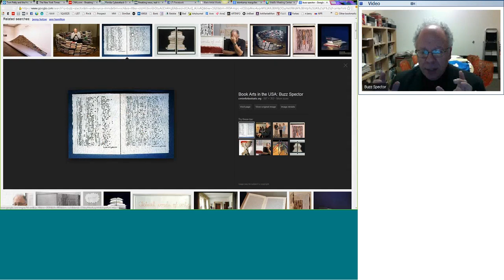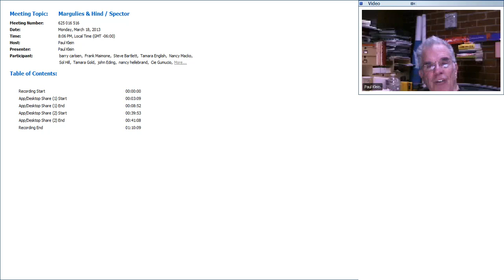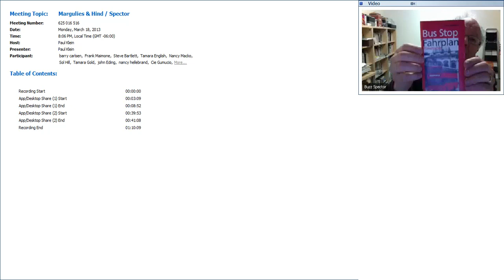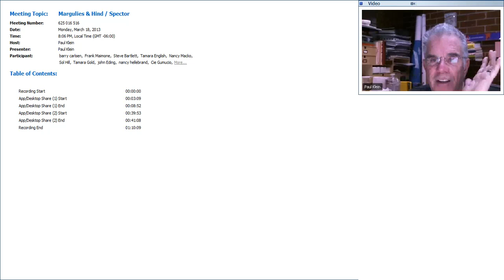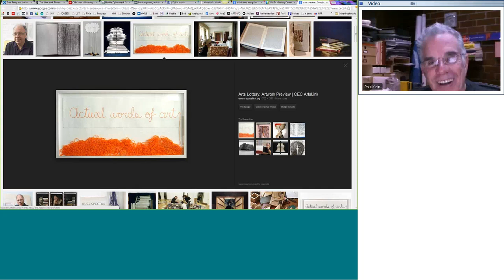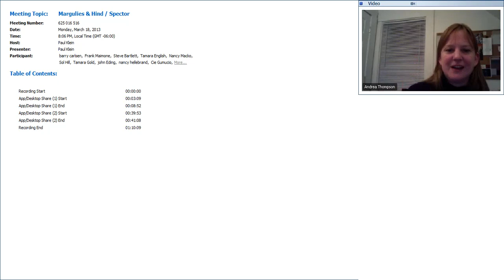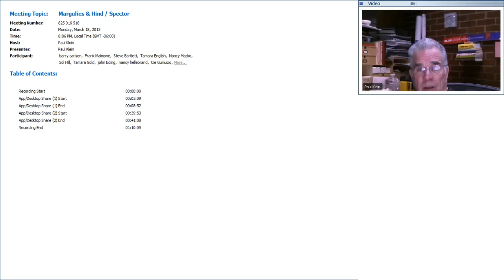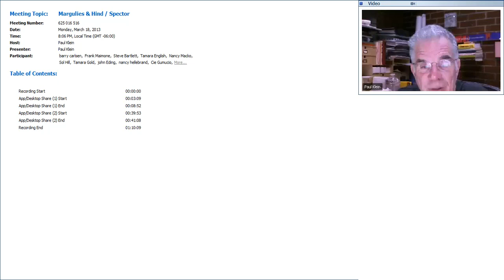Buzz Spector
Acclaimed artist and Chicago native Buzz Spector candidly addresses the challenges of being a teaching artist while also discussing his artmaking process, collecting artists’ books, and the synergy of his overlapping work as an artist, teacher, writer, and editor.

“I’ve had to wrestle with a problem that all teaching artists face... it puts you in the position of feeling like you need to be successful when you’re in your studio. And this is a terrible problem... A day in the studio when I’m really experimenting is a successful day, but it won’t necessarily result in successful work. Whereas, when I have to succeed, any problems that arise have to be gotten rid of instead of examined and looked over, and I believe that you’re at risk of losing some inspiration in that way, losing ideas that might otherwise take root.”

Buzz Spector is an internationally acclaimed artist who works with drawing, installation, photography, and most notably artists’ books and editions, using text as art and exploring the book as both subject and object. Spector completed a BA in art from Southern Illinois University at Carbondale (1972) and an MFA University of Chicago (1978). The same year he co-founded WhiteWalls, a magazine of writings by artists, which he edited until 1987. He is also the author of numerous catalog essays, articles, and books, including The Book Maker’s Desire: critical essays on topics in contemporary art and artists’ books (Umbrella Editions, 1995). He has exhibited internationally, including at the Los Angeles County Museum of Art, Museum of Contemporary Art Chicago, the Art Institute of Chicago, and the Mattress Factory in Pittsburgh. Spector is the recipient of numerous awards, among which are an Artist’s Fellowship from the New York Foundation for the Arts (2005) and three fellowships from the National Endowment for the Arts (1991, 1985, and 1982). He taught at Columbia College Chicago, the School of the Art Institute of Chicago, the University of at Urbana-Champaign, and Cornell University. Spector is now the Dean of the College and Graduate School of Art in the Sam Fox School of Design and Visual Arts at Washington University in St. Louis.